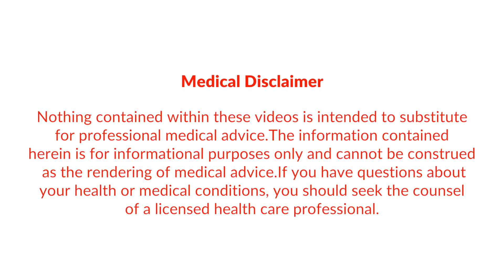2 Simple Natural Remedies To TREAT SIGNS OF DEPRESSION